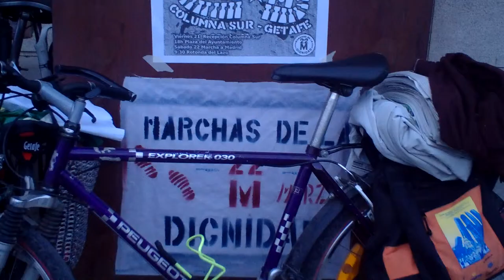Marcha Sur en Getafe MPEG0064